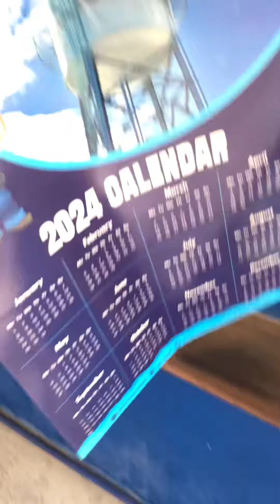MALAKI NA YUNG ISDA NA BINIGAY KO SA AKING KAIBIGAN!